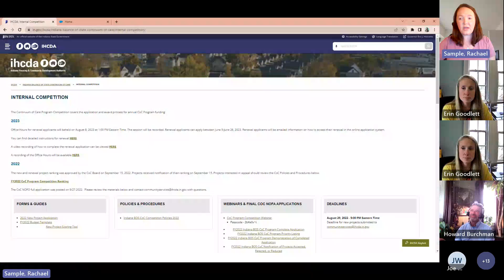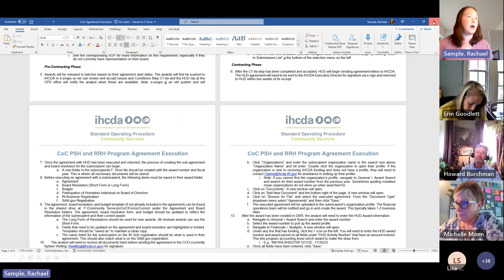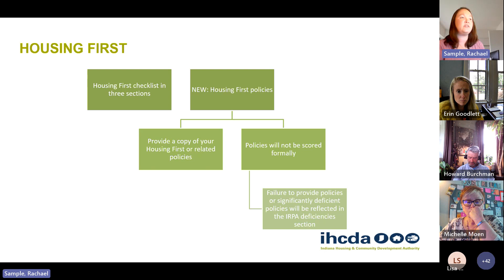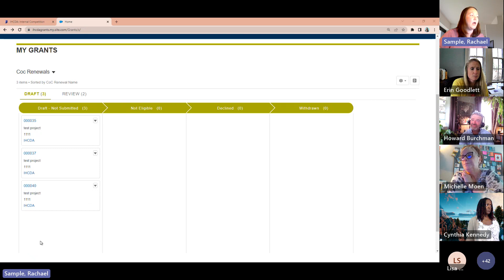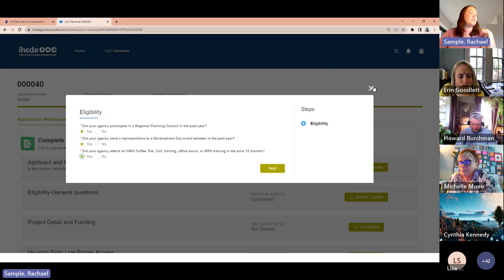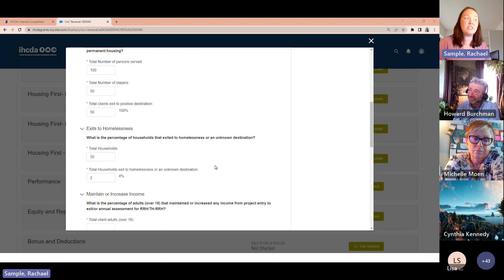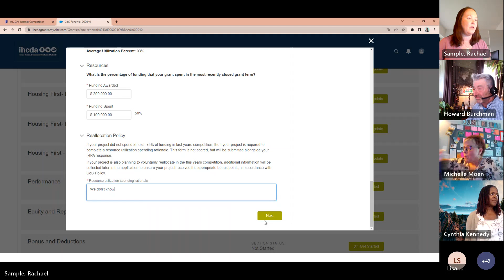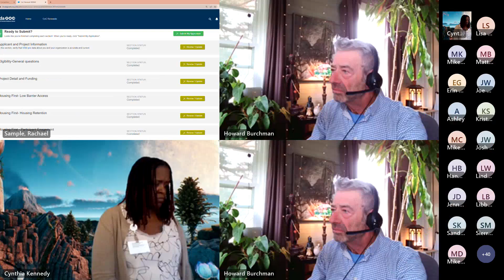2023 CoC Internal Renewal Program Application Office Hours